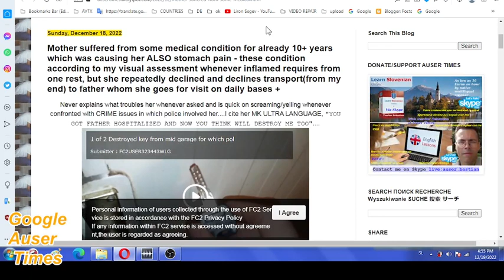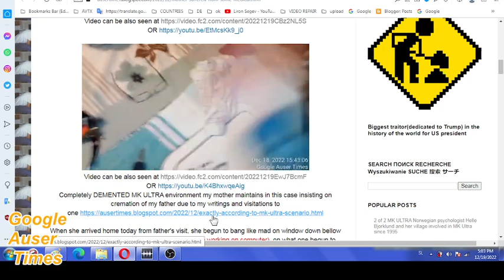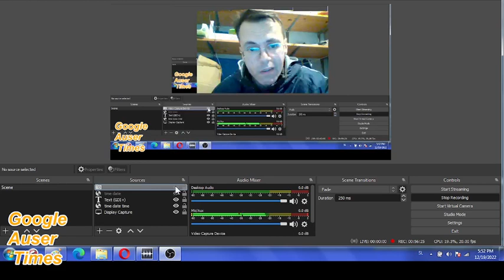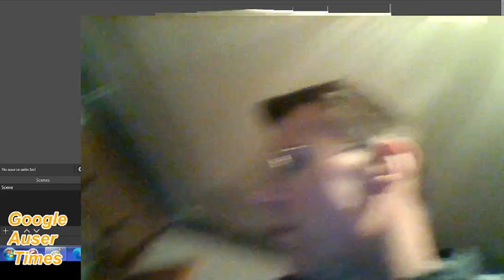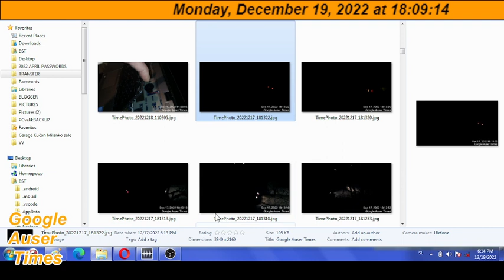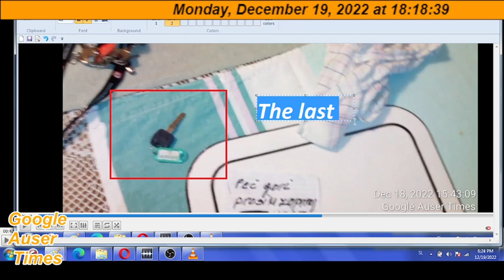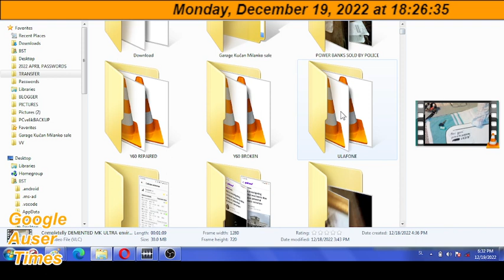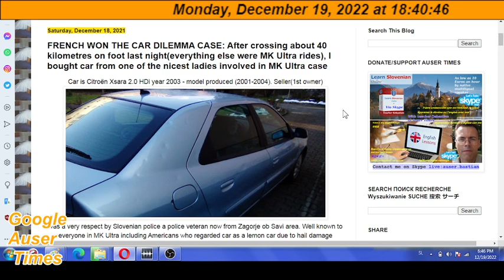Police investigator not only have threatened together with mother will break bent key inside of the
Police investigator not only have threatened together with mother will break bent key inside of the lock if he gets ahold of one but KEY DISAPPEARED RIGHT AFTER MY CONFRONTING MOTHER ABOUT YESTERDAYS INCIDENT WITH KEY